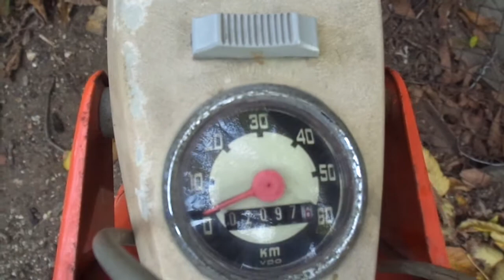Hercules MF2 1972 - Vintage Mofa,Moped Oldtimer